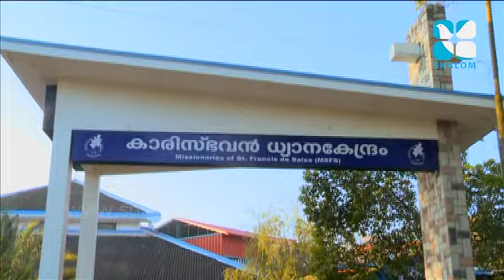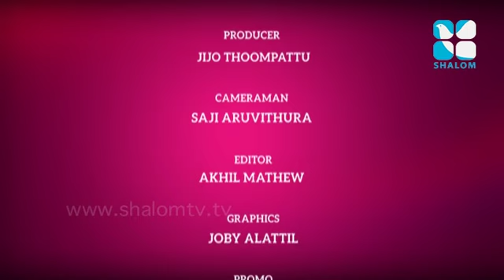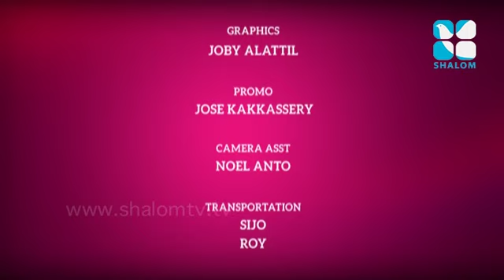Karunanubhava Convention Epi:05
Shalom TV